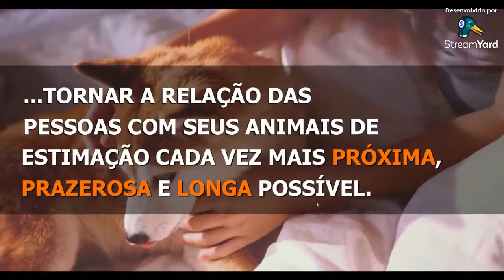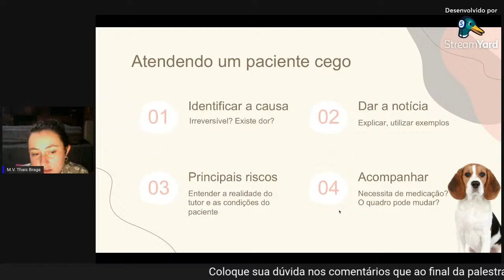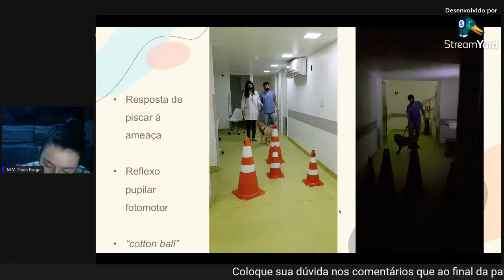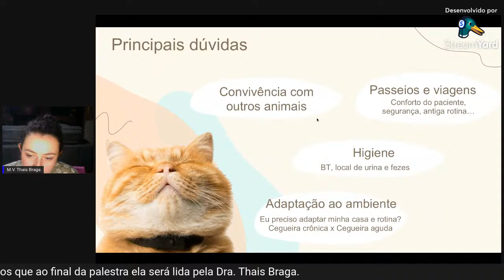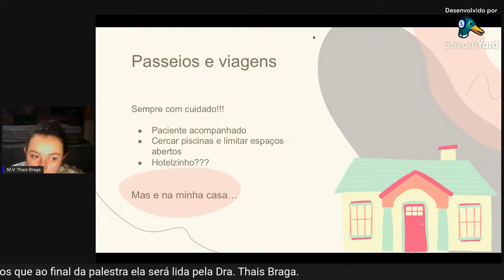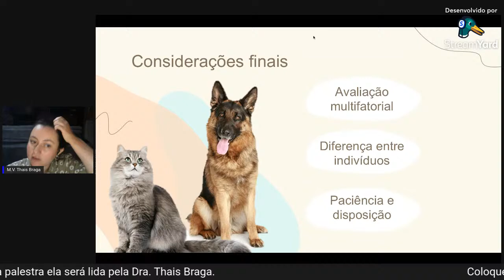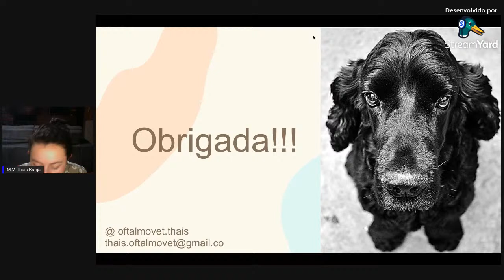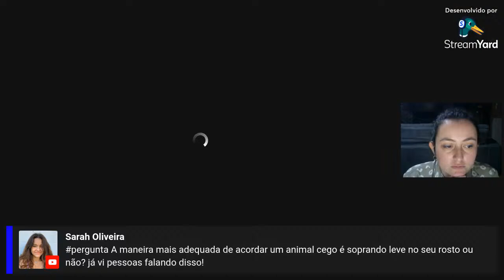Convivendo com animais cegos : cuidados e rotina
Palestra organizada pela Equipe  GEPA FMU realizada pela M.V. Thaís Fontes Braga .